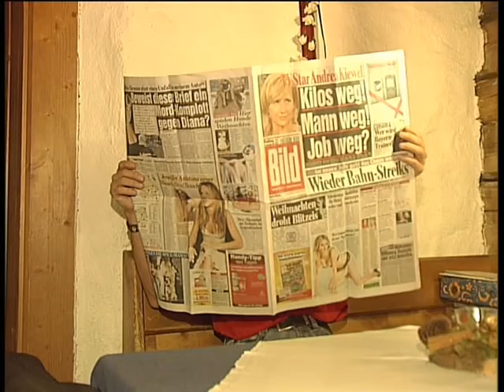Ich sag danke .....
Vielen Dank für die Geburstagswünsche, ich trink mit ein glaserl oder vier :-), Euer Georg, Rodelschurli